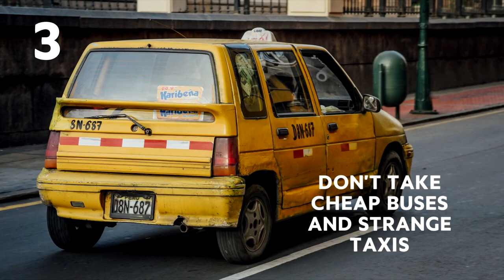Things Not to Do in Peru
If you are planning to travel around Peru, you should know that there are some things you should avoid doing if you don't want to get in trouble.
So, getting straight into it, here are 10 Things not to Do in Peru.

01 Don't Book the Cheapest Tours
If you're planning on booking a tour, try to choose one with a good guide. They will show you the best places and information you wouldn't have otherwise known. Even if you just want to do some hiking, the guides can show spectacular paths you'll never forget.

02 Don’t be Rude
While occasionally arrogant and sometimes not very self aware, some tourists, also have the irritating habit of speaking to the Spanish-speaking Peruvian locals in English and when obviously not understood, decid to speak louder, as if somehow the'll be better understood, or something. This just comes across as rude. So don't be rude, they're very nice people.

03 Don’t Take Cheap Buses and strange Taxis
Transport accidents are very common in Peru due to careless drivers and poor road conditions. So, if you want to arrive safely to your destination, it will be better to take the bus instead.

04 Don’t try to save on Food
In Peru you can find many fine dishes that you will absolutely enjoy. So don't try to buy just the cheapest food. Try some classic dishes instead, like cuy (guinea pig), you'll only spend a few more bucks but it's well worth it.

05 Don’t Just Go to Machu Picchu
There are more things in Peru than just Machu Picchu. Sure, it's amazing and you must go, but don't limit your trip to just that. The coast or the Peruvian Amazon will amaze you, even the capital deserves a day trip.

06 Don’t forget About Health Concerns
You should avoid drinking tap water and also, don't think your altitude sickness won't be a problem for you because it may be. And, of course, don't forget to receive all the recommended vaccinations before travelling.

07 Don’t forget to Haggle
Peru is a haggling nation, so they expect you to discuss the price with them, especially in touristy markets and souvenir stands. Sometimes you can also haggle with taxi fares because they tend to rise their prices for tourists. Anyway, it's always better to ask their fare first, to avoid surprises.

08 Don’t Take Photos Without Asking
If you want to take a photo of an individual or a small group of people, always ask beforehand. And also, it's important to know that taking pictures of police or military personnel is not the best idea.

09 Don’t Get on Your Nerves With Local Authorities
Many Peruvian police officials are poorly paid, so the acceptance of bribes, is very common. It can be frustrating dealing with them. The process is often very slow. So, just keep calm, and wait for them to finish their routine.

10 Don't trust strangers
Don’t be too quick to trust anyone, especially when approached by a stranger. Sometimes people take advantage of foreign people and get close to you to scam you. So be careful and pay attention to these people.